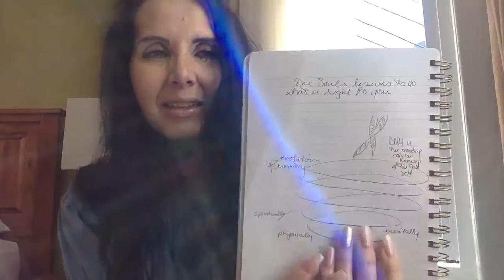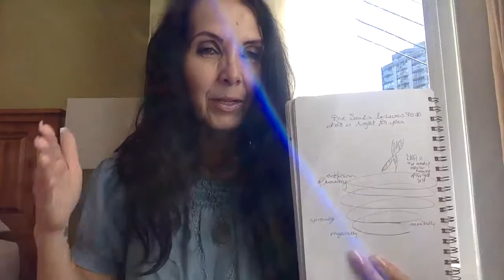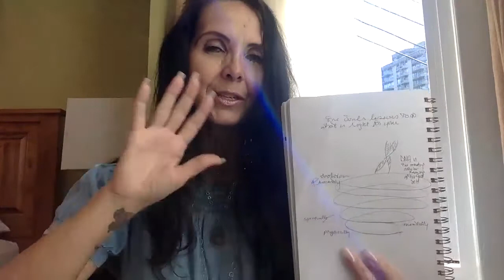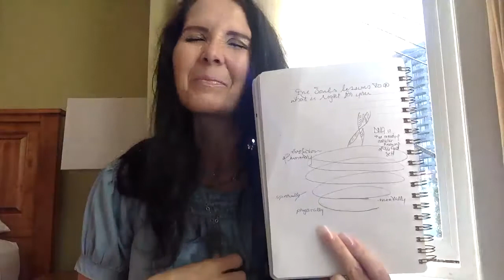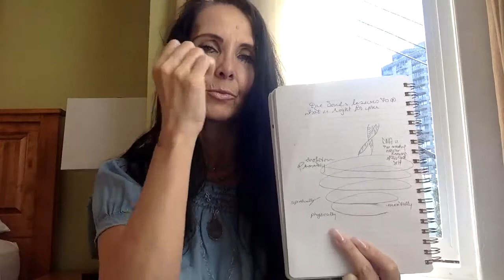Early Morning Ascension Show; You are Energy First, Energy Dictates the Physical; DNA Activations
Human evolution, re-writing all aspects of our co-creative experiences through love, light, harmony of all that is sacred, always been sacred;
World Ascension Healing Classes, Intuitive Sessions, Healing Sessions, Ascension Books, Healing Systems, 5D human-socio-altruistic re-write

For the Additional Video Activation, Initiations of Sound, Light Language
Email with your proof of payment
Personal, group healing sessions, classes, travelling healing sessions available, activations, sound healing, channelled message from your teams, higher selves, councils for light programs

* Anyone indicating they work with, approval of our works, do not have permission, discern - doppleganger and others seeking to profit from what is not their own -

NEW TRIBE OFFERING!
Private Sessions, sacred ceremony, activations for soulful living, 5D beauty, healing, alignment & vocational alignment for 5D grids, healing trauma & abuse,

Include, video, audio, activations, lesson topic, energies of clearing, healing, activation of new codes, and light remembrance, connection with teams and guides; Source, light, the ALL that IS.

* Small classes to allow for enough time for guidance, questions, team alignment, guides and celestial alignment, resolving, healing trauma's celebrating your soul, alchemy of dense energy and belief patterns;

TODAY's session;   There was so much energy moving through me so I truly hope this was not so fast and intense for those listening;

I am recalibrating right now to a new octave, so please be patient with my delivery, I am working with the masters to harmonize the wisdoms and frequencies -

This is very appreciated and loved for your generosity.

Reverence and value of all that is life.
  Faery Energy tracker - _____ - Thank you Spirit!
Those that get a vibe jolt of the passionate truth of love, tune in!
Our email for now on private session information until our site is ready;

Living sovereignly within your own light, showing others how to connect, engage and maintain light, soul sense of self, Oneness within, is so key to health, wellness, and manifesting in higher vibrational realities; Share vibrantly on the 'must haves' on your holiday list for enlightenment and greater balance and wellbeing. Enjoy your epicentre of wellbeing!

Beyond what we have words for and quite mind-boggling at times;
Vibrational truth, love, sacred living, and 5D potentials, so that we can infuse the loving joy of becoming again and again and how this serves the ALL.
Releasing all limitations - the higher self becoming; living sacred in oneness.

A high vibe reminder of how profound and Divine you are - be grateful and thankful for you.
How does 5D look with the elegance of all being NEUTRAL in which we choose, we practice sovereignty to greater love, being It, bringing forth the miracles of this; and living as the flow of Gods, Source, spirit miracles of our new infusion of light to ALL that humanity is becoming
This affects the multi-D bodies, fields, cells, that require wholeness, loving acceptance, healing through forgiveness, compassion and unconditional love; how we are meant to bring loving 5D multi-dimensional wholeness to the varying systems, dysfunction, and imbalances requiring our healing and transmuting.